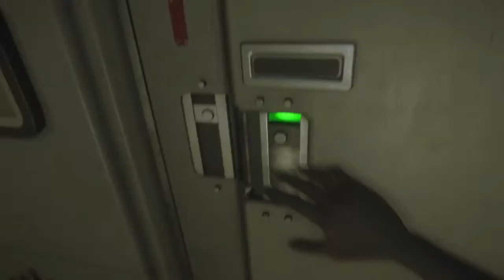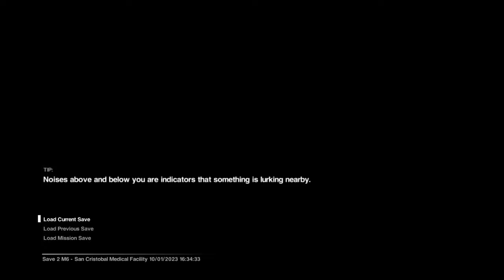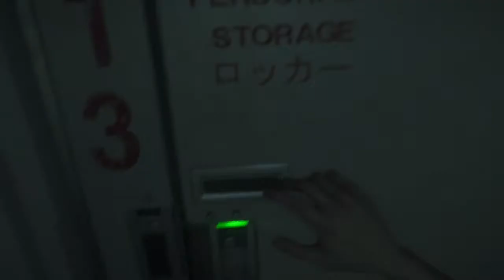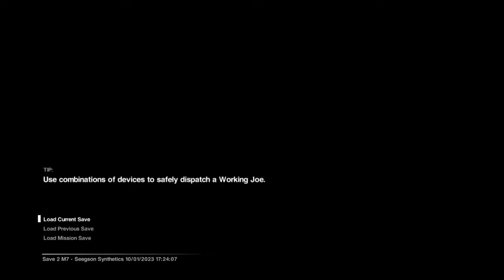Crabbs loves Frederick Owens Jack Matthews